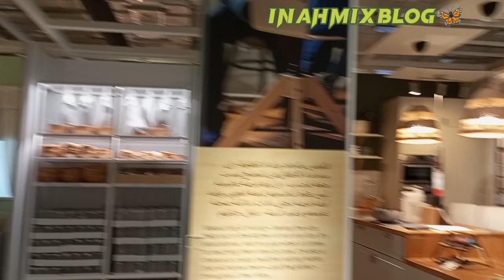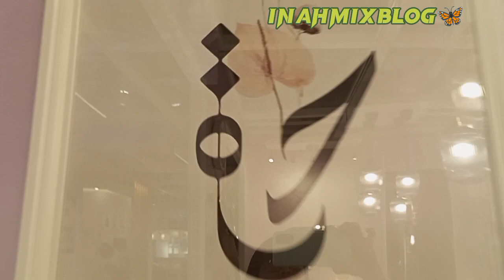home decorating ideas#video